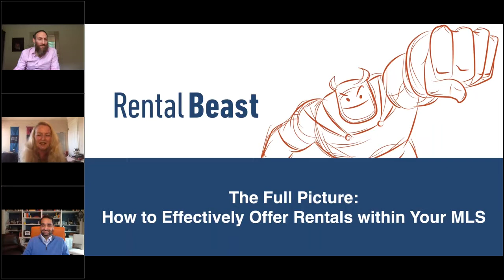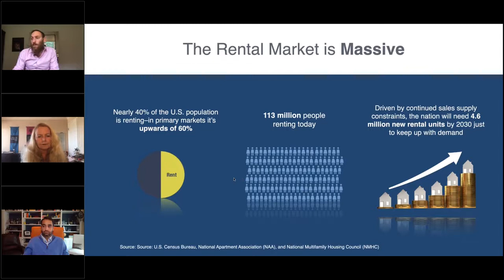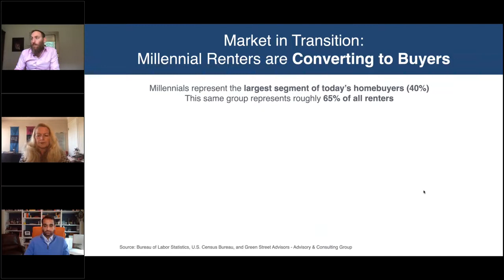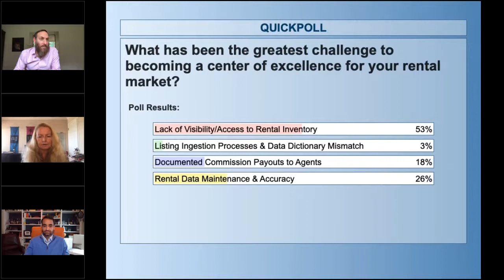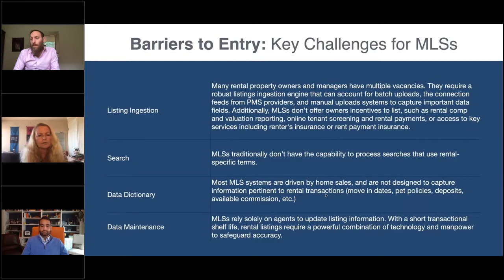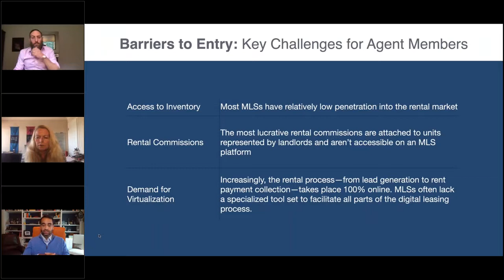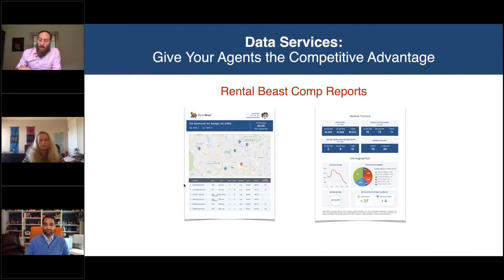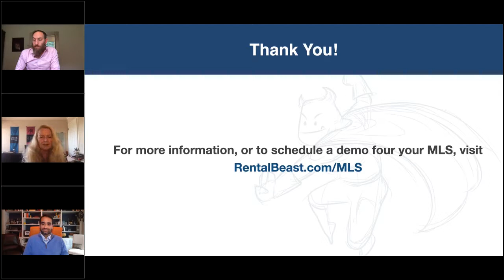The Full Picture: How to effectively offer rentals within your MLS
Join Ishay Grinberg, founder and CEO of Rental Beast, and Chris Haran, Chief Technology Officer at MRED as they discuss the new way for MLSs to tap into the Millennial-driven rental business without disrupting single-family resale policies.